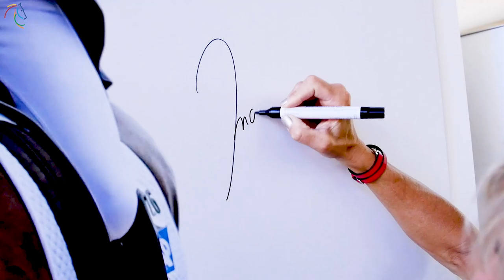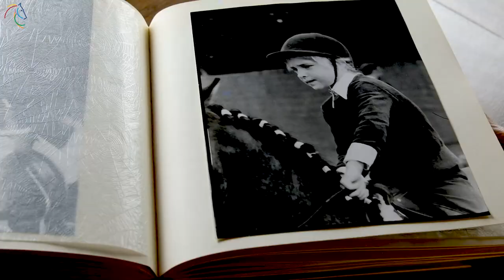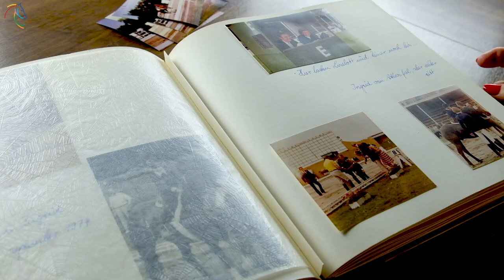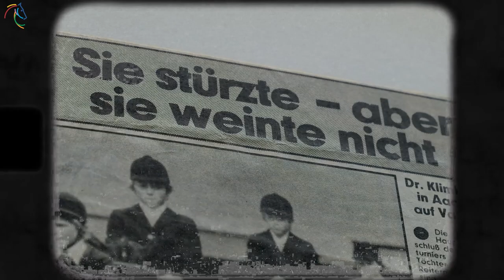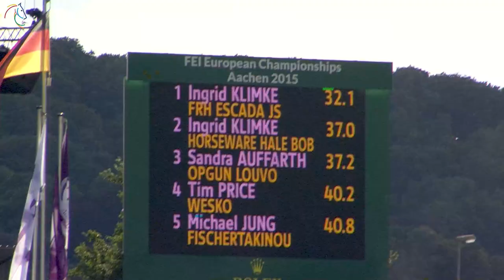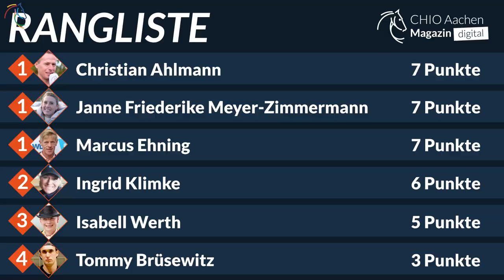Ein Leben für die Pferde | Ingrid Klimke und ihre Familie | Was ein Sturz in Aachen alles auslöste 😲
Schon im zarten Alter von 5 Jahren ist Reitmeisterin Ingrid Klimke das erste Mal beim CHIO Aachen an den Start gegangen und erlebte eine Bruchlandung. Trotzdem hatte dieser Sturz etwas Gutes. Was das war? Ihr erfahrt es in dieser Ausgabe des CHIO Aachen Magazins digital. 🤩

Gemeinsam mit @annicahansen haben wir die amtierende Doppel-Europameisterin auf dem Hof in Münster besucht, sie über alles mögliche ausgequetscht und wir haben ihr EURE Fragen gestellt. Doch nicht nur das: Wir haben bei ihren Lieblingen Braxxi und Weisse Düne vorbeigeschaut und natürlich auch einen Abstecher bei ihrem Superstar Bobby gemacht. Der ist dann auch gleich mal bei der Basketball-Challenge an den Start gegangen. 😲😎

Und wir haben uns mal wieder jede Menge Mühe gegeben... Haben wir es bei Ingrid geschafft, Geheimnisse ans Tagelicht zu bringen? Hat sie unbekannte Macken? Wir haben bei ihrer Tochter Greta, ihrer Mutter Ruth und ihrer Stallmanagerin und Pflegerin Carmen nachgefragt. 😁

00:00 – Intro
00:13 – Willkommen bei Ingrid Klimke
00:21 – Ingrids Alltag mit den Pferden
03:09 – Die Reitanfänge
03:42 – Ingrids Weg in den Reitsport
09:35 – Ingrid beim CHIO Aachen
10:51 – Highlights mit Bobby in Aachen
12:10 – Ingrid und Bobby im Gelände der Aachener Soers
13:56 – Vorgestellt: “Bobby”
16:23 – Pflegerin Carmen über Ingrid
17:32 – Tochter Greta und Ingrid: ein super Team
20:54 – Mutter Ruth über Ingrid und die ersten Reitversuche
22:21 – Braxxi: ein ganz besonderes Pferd
26:40 - Julia Schuster und Juliane Barth im NetAachen Web-Call
30:21 – Ingrids Kniffe für mentale Stärke
32:25 – Eure Fragen an Ingrid
36:00 – Ingrids erster Start in Aachen 1973
38:00 – Basketball-Challenge
39:03 – Bis bald, Ingrid!